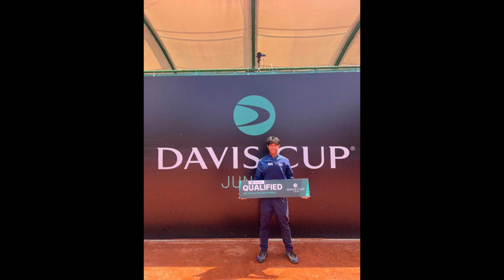2023 Davis Cup Junior Finals, Asia Oceania Qualifiers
2023 Davis Cup Junior Finals, Asia Oceania Qualifiers, Thailand, Korea, Kazakhstan, and Japan (Road to  Finals in Córdoba, Spain)